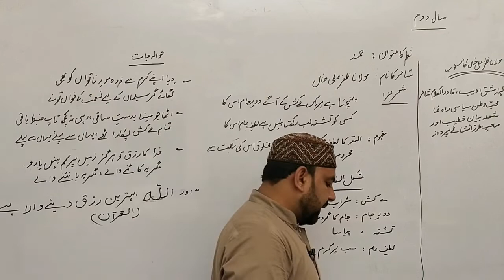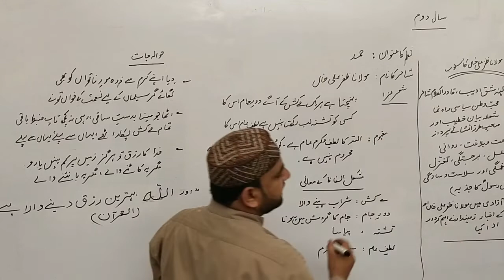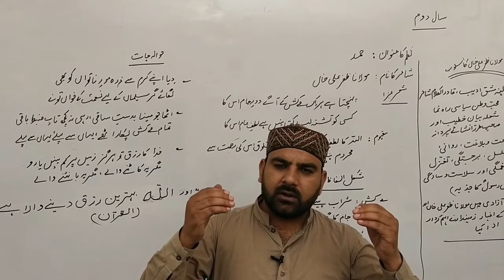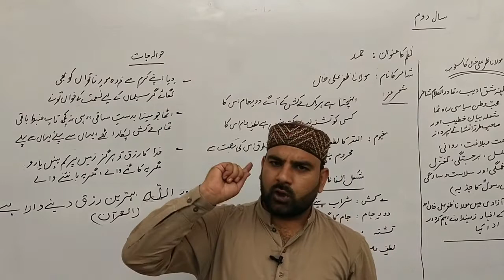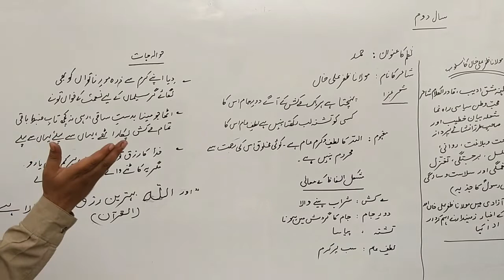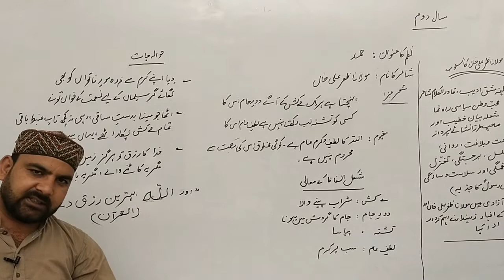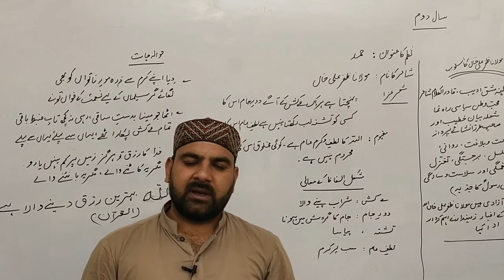Urdu 12 Lecture 02 (حمد شعر1 کی تشریح)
حمد شعر1 کی تشریح